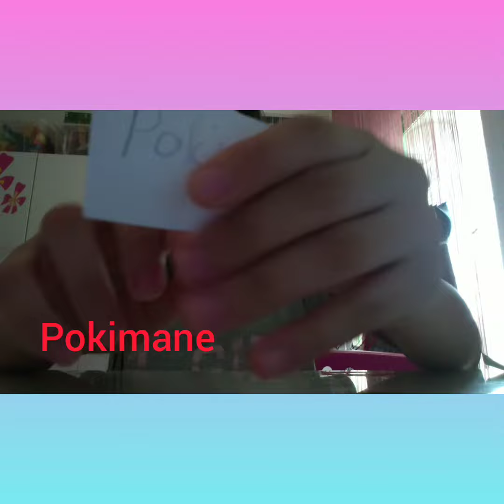My first shoutout video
If u want to win a shoutout leave a nice comment that's it